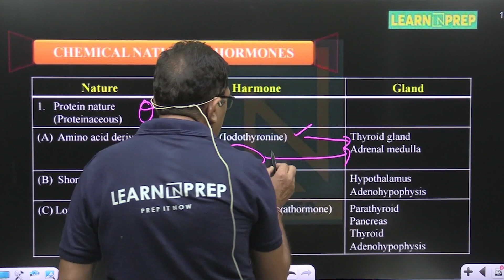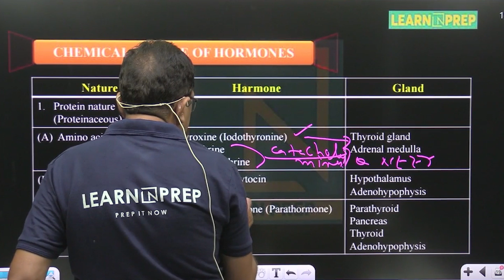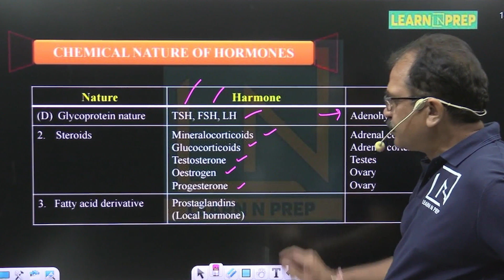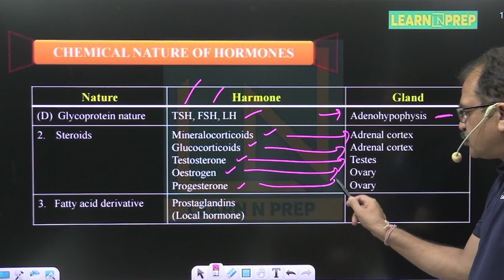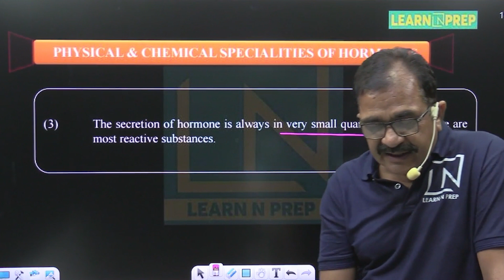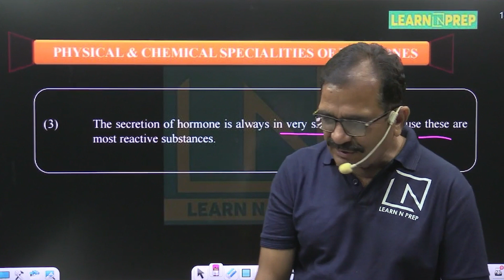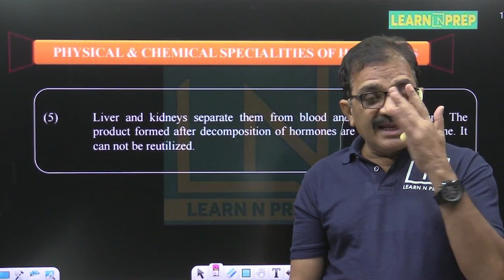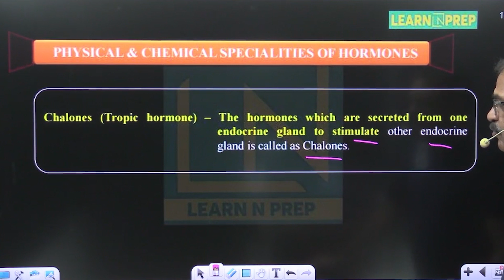Chemical Nature of Hormones | Chemical Coordination and Integration | NEET - Biology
🧬 Decoding the Symphony Within: Chemical Coordination and Integration in Living Organisms! 🧬

🔍 Video Overview:
Embark on a captivating journey into the world of "Chemical Coordination and Integration" with our latest video. Join us as we unravel the intricate web of signaling molecules, hormones, and regulatory systems that orchestrate the harmonious functioning of living organisms. Whether you're a biology enthusiast, a student delving into physiology, or just curious about the inner workings of the human body, this video is your key to understanding the fascinating world of chemical coordination.

Hello Learners,
🌱 Greetings, NEET Biology enthusiasts! Today, we're delving into the intricate world of the Chemical Nature of Hormones – a pivotal aspect of Chemical Coordination and Integration. Whether you're preparing for NEET or simply curious about the wonders of biology, join us for an insightful exploration.

If you found this video helpful, please give it a thumbs up, share it with your classmates, and leave a comment with any questions or topics you'd like us to cover in future videos.

Chemical Nature of Hormones | Chemical Coordination and Integration | NEET

Chemical Nature of Hormones | Chemical Coordination and Integration | NEET - Biology | Class 11th
Introduction to Hormones
Classification Based on Chemical Nature
Peptide Hormones
Steroid Hormones
Amino Acid Derivative Hormones
Functions and Signaling Pathways
Overview of Chemical Coordination in the Human Body
Types and Classes of Hormones
Chemical Structures and Functions
Mechanisms of Hormone Action
Significance in Maintaining Homeostasis